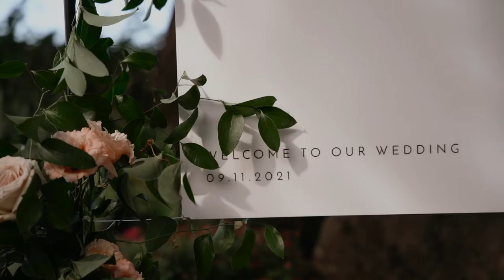Wedding at The Griffin House | Allison + Keith's Full Length Wedding Video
Venue :
The Griffin House

Design & Coordinating :
Mae&Co Creative

Floral :
Goodseed Floral
goodseedfloral.co

Makeup + Hair :
NW Makeup and Hair